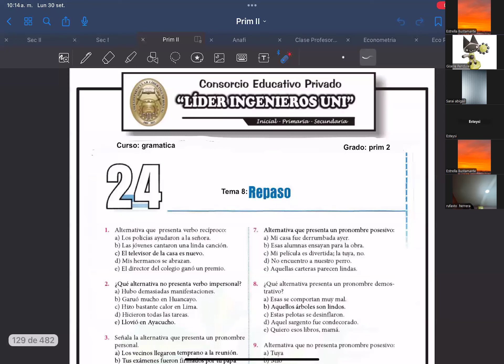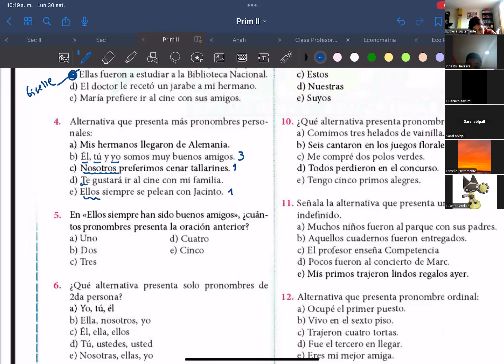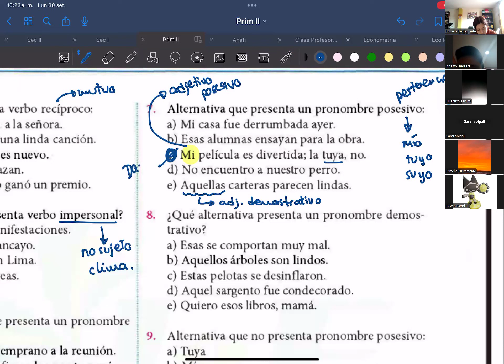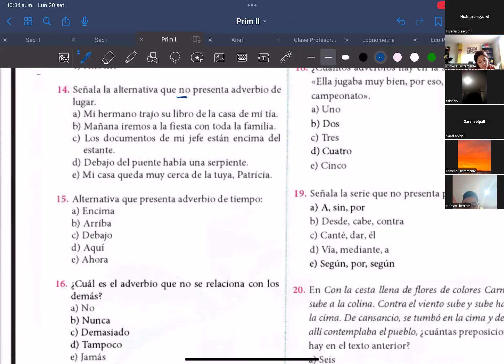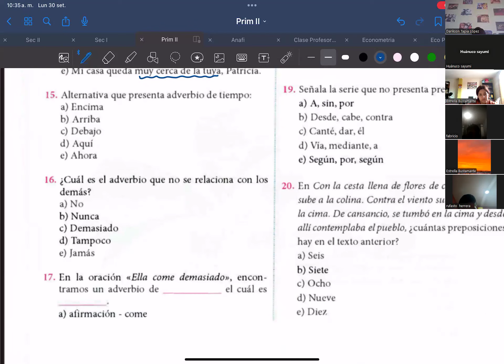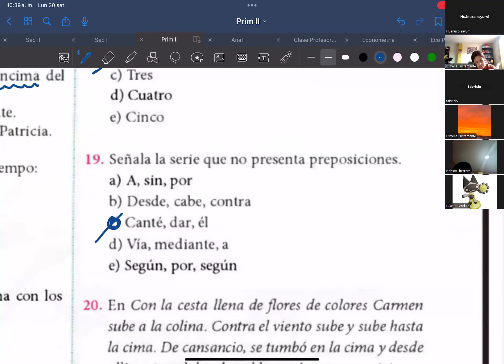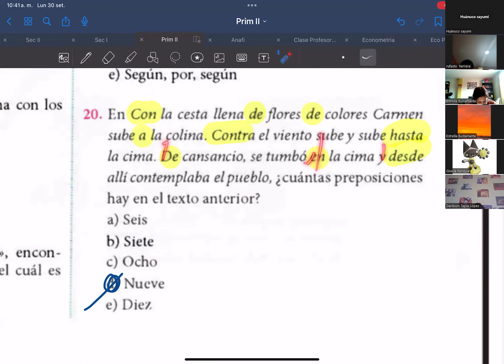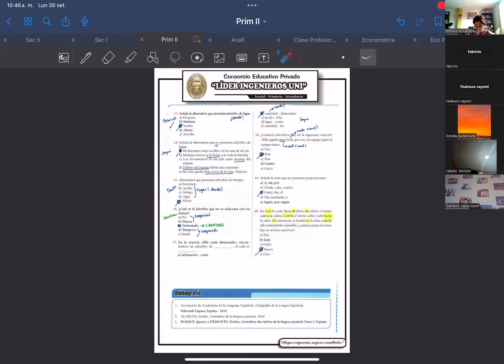TEMA 8 - GRAMATICA - PRIM 2